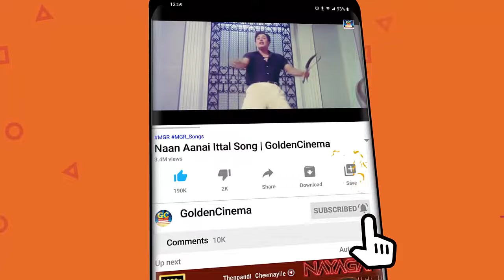இரவில் மனம் வெறுத்து கேட்கும் கண்ணதாசன் சோக பாடல்கள் Kannadasan Soga Padalgal | HD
ShortFilms
Dubsmash
Special Programs
Events
Movie News